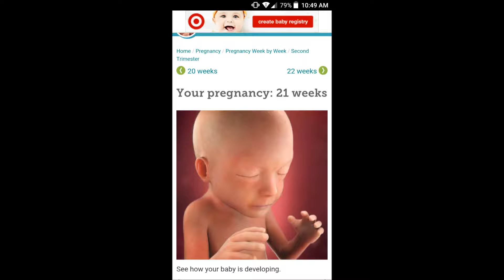21 weeks Pregnant (03.26.2017)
MY JIC (Jewerly In Candles); if you like candles, wax tarts and jewerly check out my online store. We usually have deals going on.

FACEBOOK GROUPS
For new YouTubers with less than 70 subs please join this facebook group I created for and share your channel.
United States Missing Persons group.